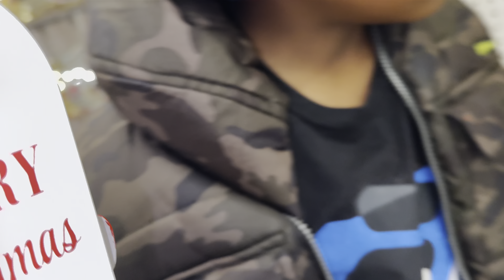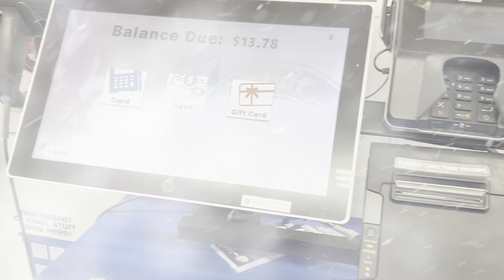Vlogmas Day 1: Went Christmas decoration Shopping with my son + More